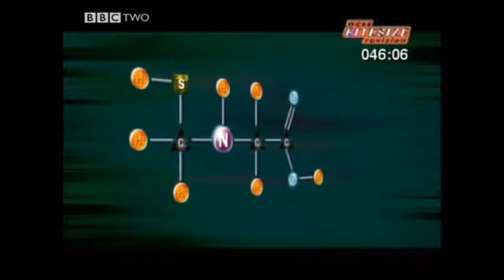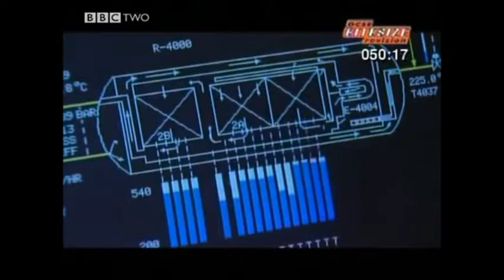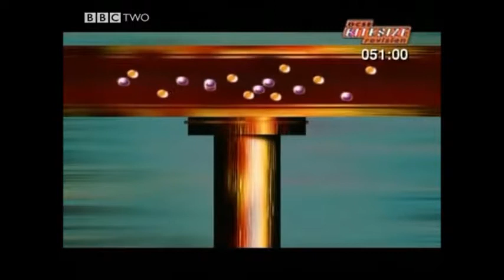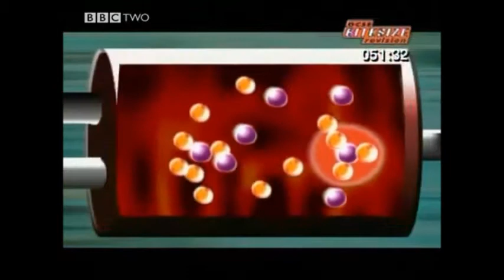Ammonyak Istehsali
saytımızda həmçinin aşağıdakı məzmunları da tapa bilərsiniz

Molekul quruluşu
Ammonium-hidroksid
Alınması
Fiziki xassələri
Kimyəvi xassələri
Tətbiqi
Təyini